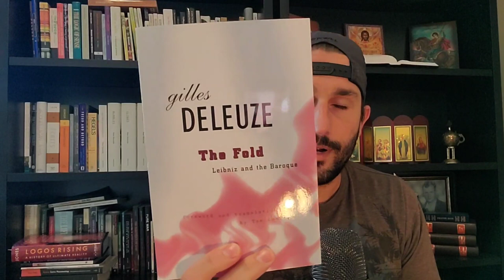Deleuze & the Fold: negotiations- gilles deleuze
On Leibnitz- A Conversation between Gilles Deleuze and Robert Maggiori from September 22, 1988